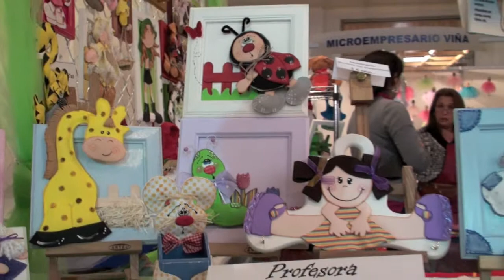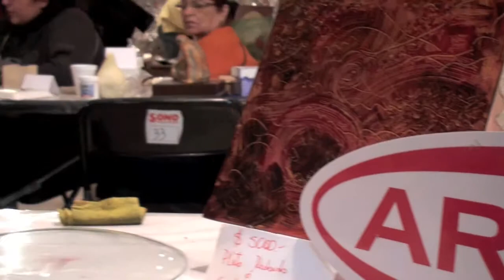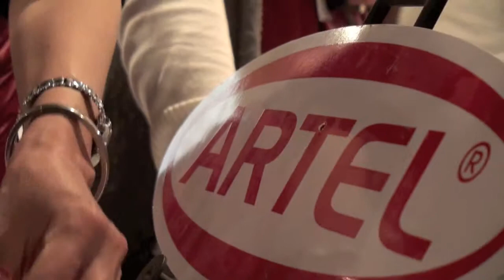Artel - Ferias 2010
Artel Manualidades "Dina Valencia" pincel pintura "Gina Garosi" "goma Eva" "Glitter glue" metalizadas decoupage "model pasta" Artel Tutorial Porcelana en frio painting arts manualidades decorativas